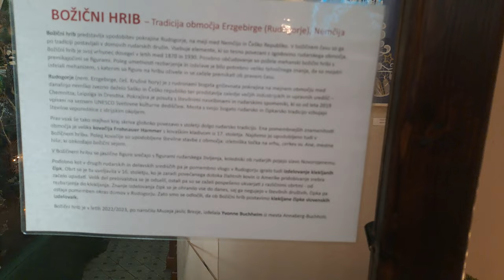2024-01-20 BREZJE, Slovensko Marijino narodno svetišče, bazilika Marije Pomagaj